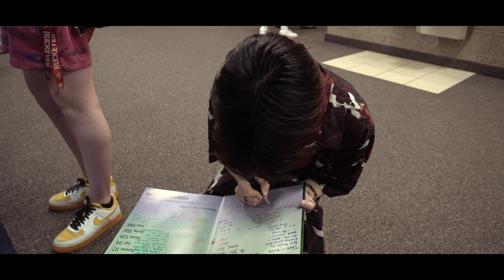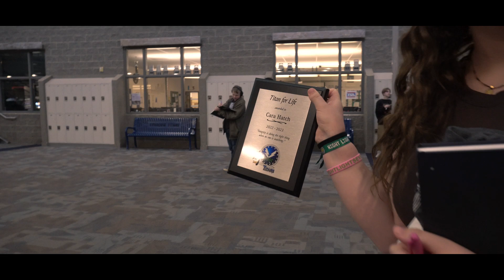END OF YEAR VIDEO 2023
Okay so this is nothing special, but this is my first video using my new camera and I am very excited about it.

SO ENJOY